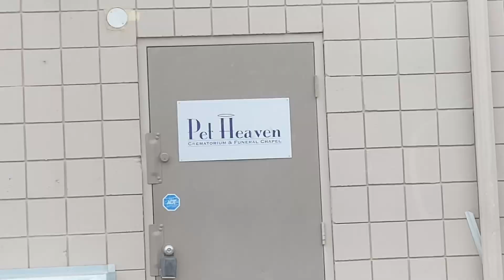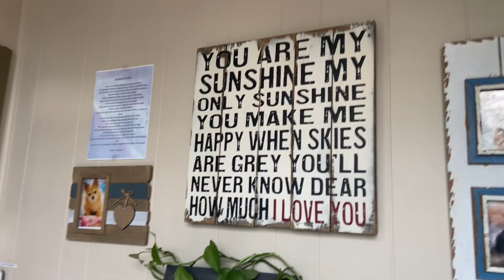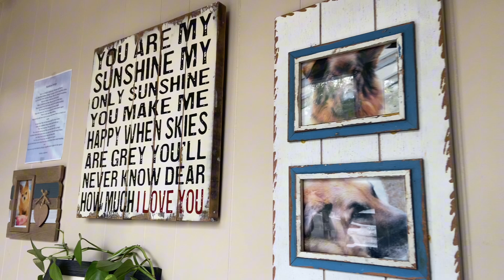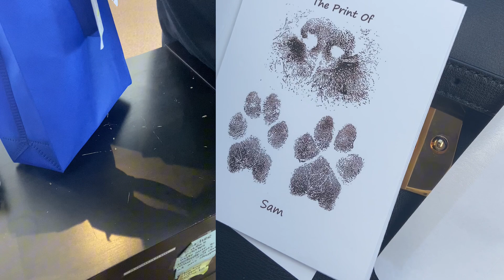Farewell Buddy 🐶We Love You! Saying Goodbye: Preparing for our Dog's Last Moments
In this heartfelt video, we share with you our experience having to euthanize our dog.

Some aspects mentioned in the video:

🔹 What to expect during the euthanasia process
🔹 Ways to make your dog's final moments peaceful and comfortable

Join us as we navigate through this difficult journey.

💬 Share your stories and experiences in the comments below. We're here to support each other.